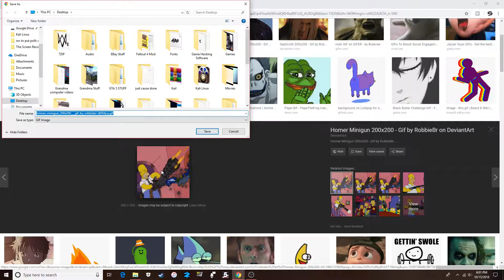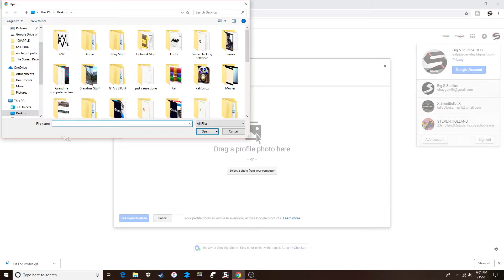How To Put A GIF As Your Google Profile Pic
Hello everyone and today i will be showing you how to make a GIF your profile pic on google and any other website. Have an awesome day!

Song Used In Video: Lost Sky - Dreams        By: NCS (None Copyright Sounds)